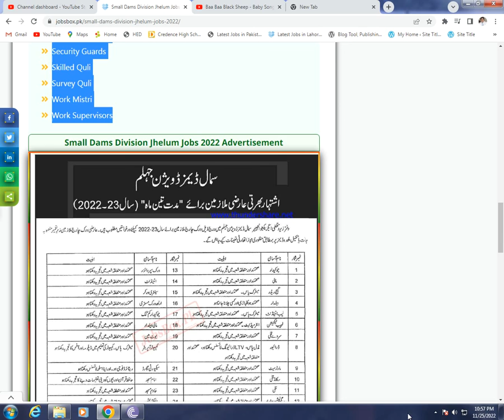Small Dams Division Jhelum Jobs 2022 for Punjab Residents